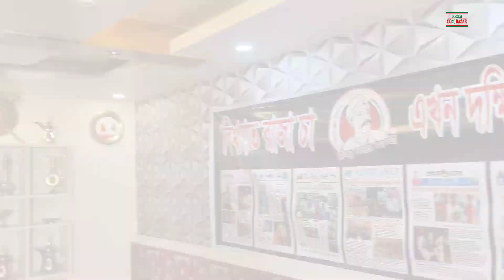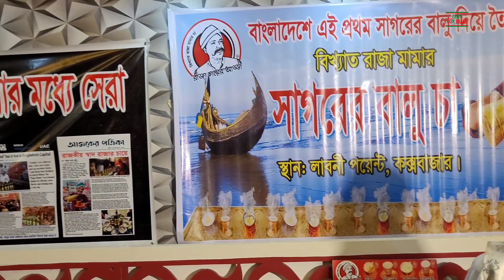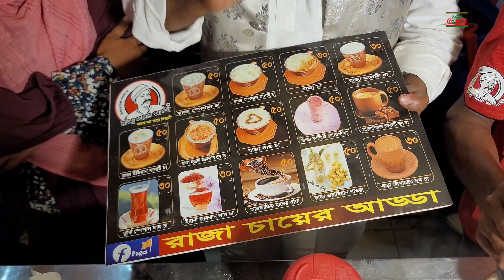রাজা বাবুর বিখ্যাত বালু চা এখন কক্সবাজারে।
"From Cox Bazar" কোডটি ব্যাবহার করে প্রথম ৫ জন পেয়ে যাবেন একদম বিনামূল্যে। তো দেরি না করে জলদি চলে আসুন লাবণী পয়েন্টের বিখ্যাত রাজা বাবুর বালু চা খেতে।